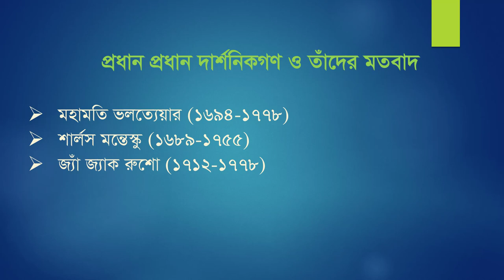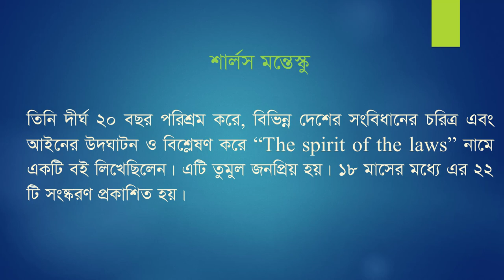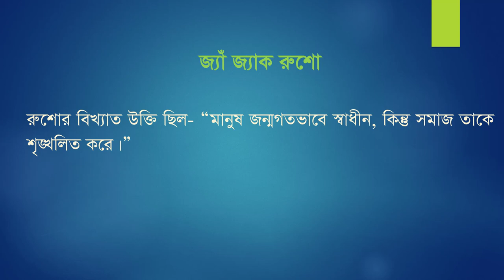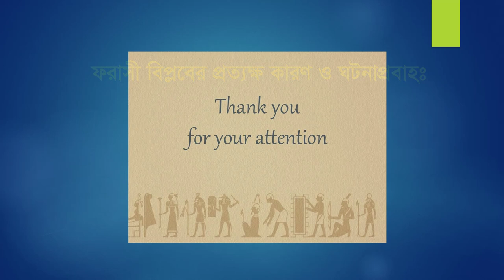History 2nd Paper Class 2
History - 2nd Paper
Chapter - 2
Topic - ফরাসী বিপ্লব (দ্বিতীয় ক্লাস)